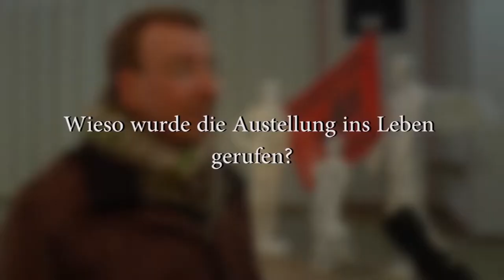Ausstellung "Gehen oder Bleiben?" | MNSTR.TV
Ein Beitrag von Kim Hilkens & Lars Vomberg